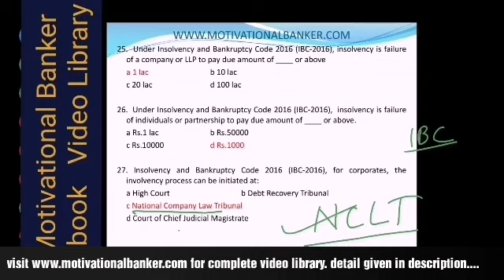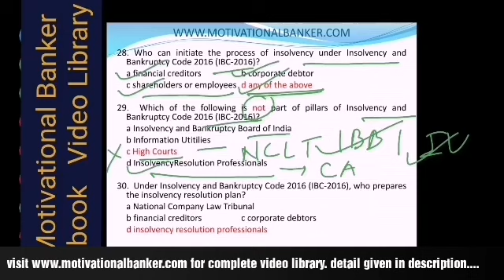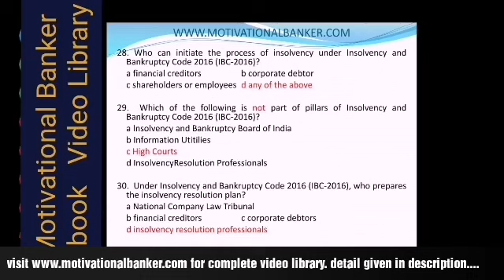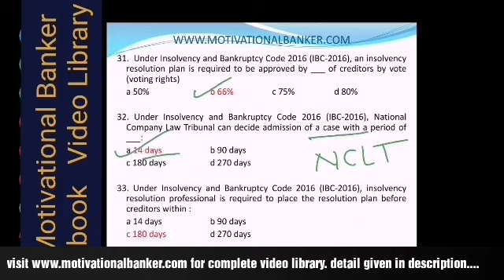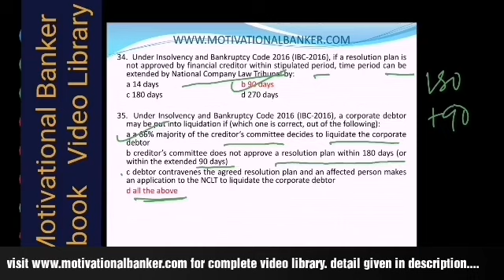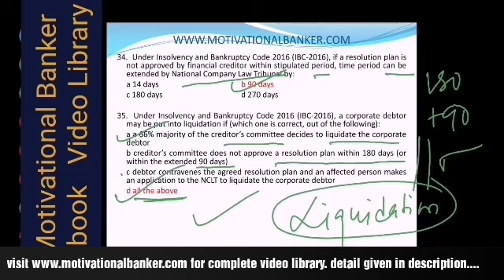MCQ on IBC-2016 for bank promotion exam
आपको यह मैसेज क्यों पढ़ना चाहिए?
नमस्कार दोस्तो,
1. इस मैसेज में आपको एक सिंपल फार्मूला मिलेगा जो बिना ज्यादा books/magazines पढे, आपको बैंक प्रमोशन लेने में मदद करेगा।
2. जब सभी को जिन्दगी में progress चाहिए तो आप क्यों इससे पीछे रहें।
3. आपकी position और money आपकी ज्यादातर परेशानियां हल कर सकते हैं, यदि आप एक बेहतर जिंदगी जीने की ख्वाहिश रखते हैं।
4. यदि आप जानना चाहते हैं कि कम प्रयास में किस तरह प्रमोशन पाया जाए।
5. यदि आप अपना कैरियर बनाना चाहते हैं, तो आपके लिए हम तीन चीज़े दे सकते हैं-
1. शानदार course content
 2. value फ़ॉर money
 3. अच्छे marks की गारंटी
4. Officer cadre (Sc-1,2&3)  के लिए seperate course content

यानी आपको ये message पढ़ने के सभी कारण मिल गए हैं। यदि नहीं मिले हैं तो फिर से पढ़ें।

Detail of course being offered-

1. 30+ hour video lecture in simple understandable language Regular cost Rs.999/-
3.1000+ Q&A video for your practise
4. Validity till  31 Jan -2020 या आपका exam date जो भी पहले हो।

Inaugral offer 1439/-  की वजाय सिर्फ 499/- रुपये में। आज ही नीचे दी गयी site को विजिट करें।

HAPPY LEARNING!